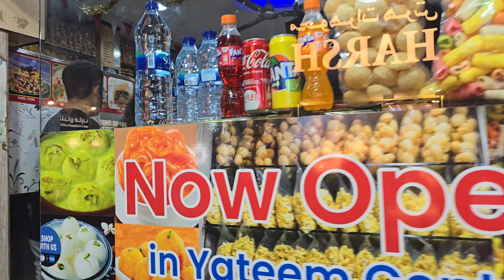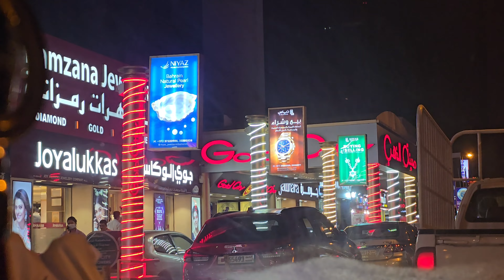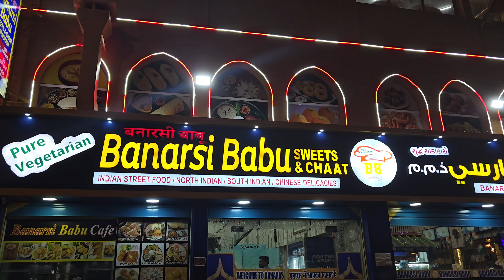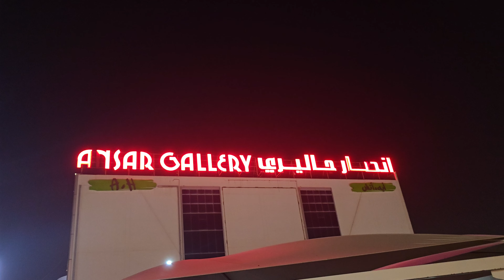Rat me nikal gye Manama 🇧🇭 / or Nyshu ki batain..😂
. YouTube . 👇🏻 3rd vlog: Aradhya ne Bahrain ke bare me bataye kuch Batain..Nyshu layi good news..